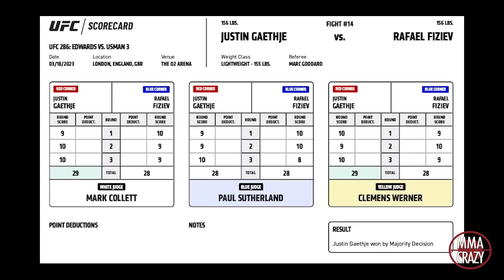UFC 286: Justin Gaethje vs. Rafael Fiziev Recap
Recap from Justin Gaethje vs. Rafael Fiziev at UFC 286 narrated by MMA Crazy reporter Louise Green @LouiseGreenMMA